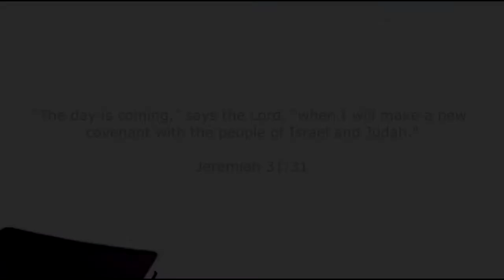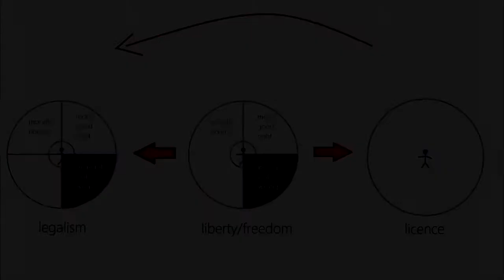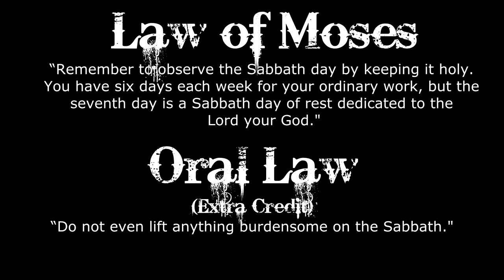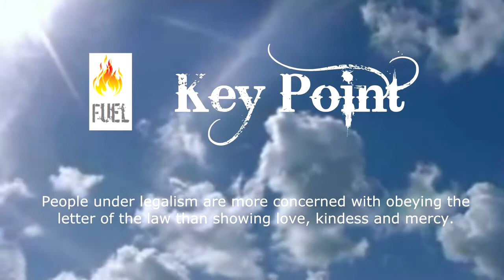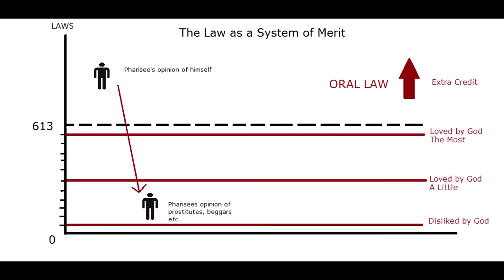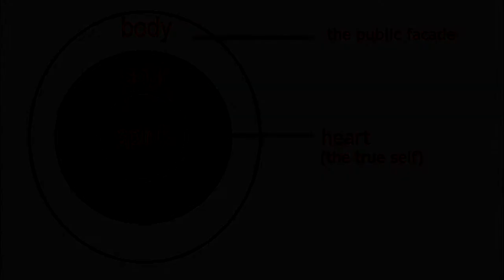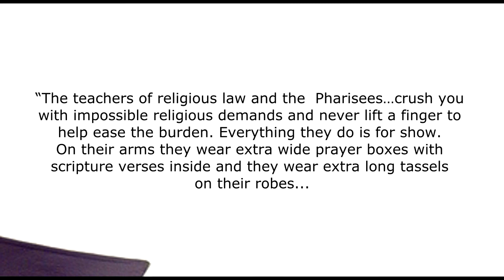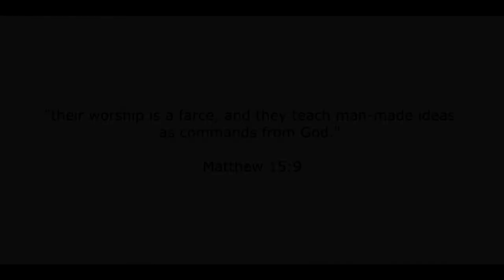Stay Free Part 18 The Rise of the Pharisees